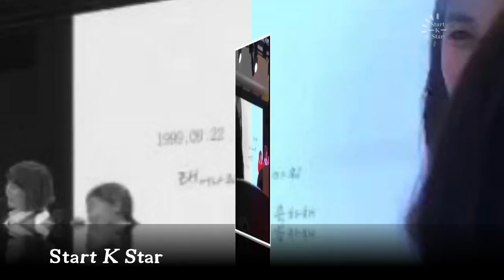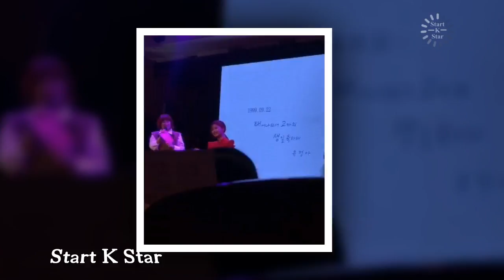170923 Kim Yoo Jung First Seoul Fan Meeting #3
170923 Kim Yoo Jung  First Seoul Fan Meeting  #3